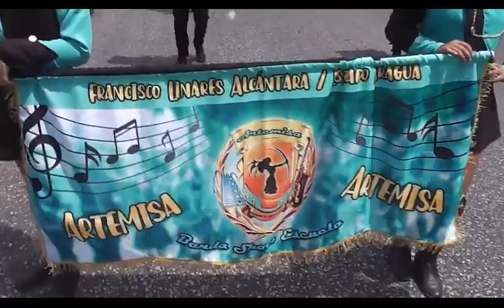BANDA SHOW ESCUELA ARTEMISA/FERIAS/MARACAY/ARAGUA/2024 V1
DESFILE EN HONOR A SAN JOSÉ 2024